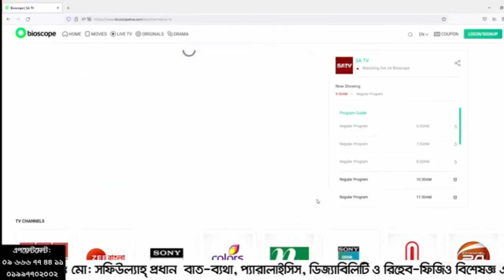কাদের আর্থ্রাইটিস ও পিএলআইডি হতে পারে? PLID & Arthritis Treatment